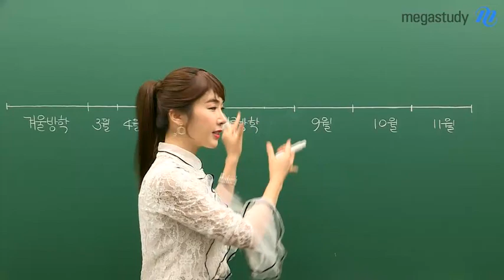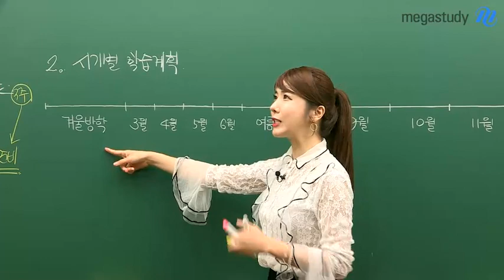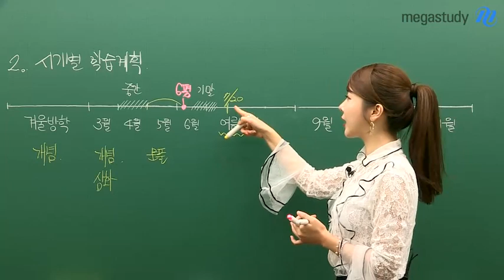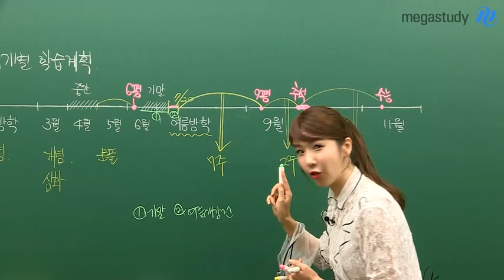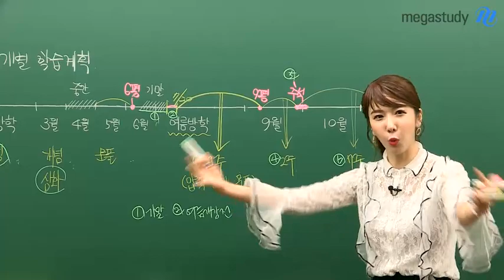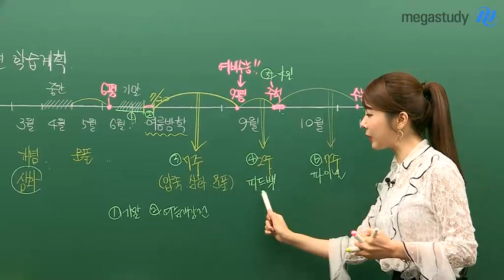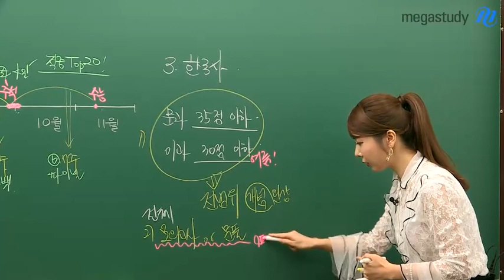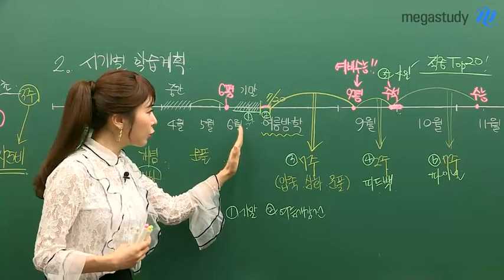[메가스터디] 동아시아사 고아름쌤 - 지금부터 수능까지 남은 6번의 황금기를 살리는 방법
무조건 열심히 무조건 많이 공부하면 될까요?
남들이 하는 공부 그대로 하면 마음은 편할지 모르지만 결과는. ㅜㅜ

나를 정확하게 파악하고 약점을 보완하기 위한 목표와 계획을 세우고 실천하는 것이
지금부터 남은 시간 동안 실력을 업그레이드하는 첫 번째 단계입니다!

무계획이 아닌 똑똑한 학습계획 세우기!
별님이들을 위해 준비했습니다~^^

1. 기말고사를 앞둔 지금, 나에게 내신의 중요도는?
2. 6번이나 남은 황금기, 황금기를 살리는 비법은?
3. 한국사 문/이과 학습 전략
4. 동아시아사,세계사 학습전략

변화된 한국사 전략적 선택 고아름 선생님이 궁금하다면?